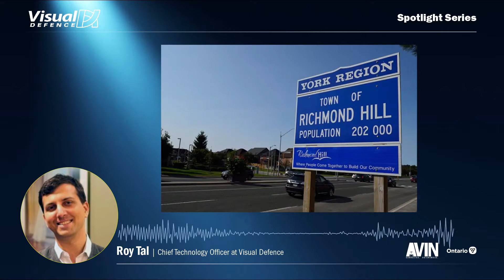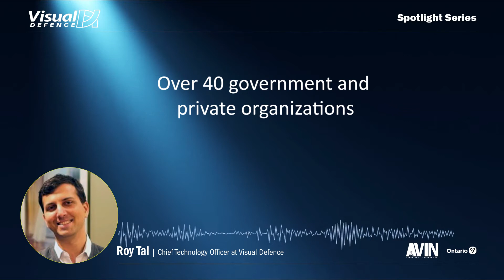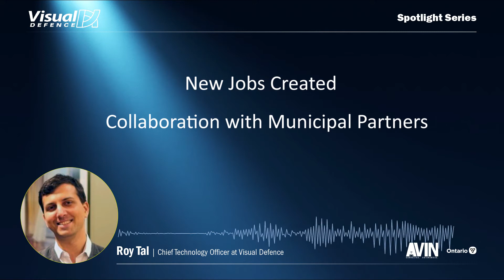AVIN Spotlight Series - Visual Defence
The Spotlight Series with AVIN highlights an Ontario-based SME and significant impact they are making in the connected and autonomous vehicle industry.

In the spotlight, Visual Defence is a Canadian company that helps companies use cameras efficiently. With AVIN, the company developed ROVER that automatically identifies road deficiencies by using artificial intelligence.